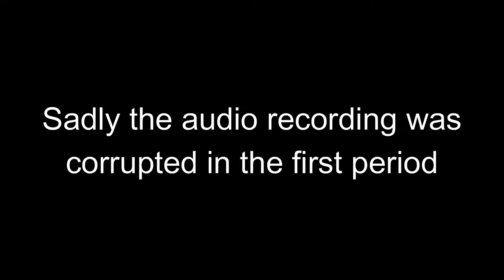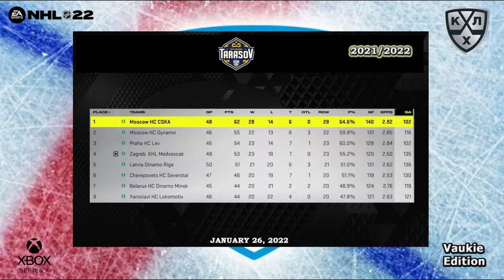KHL - Sibir Novosibirsk vs Lokomotiv Yaroslav - Season 2021/22 - NHL 22